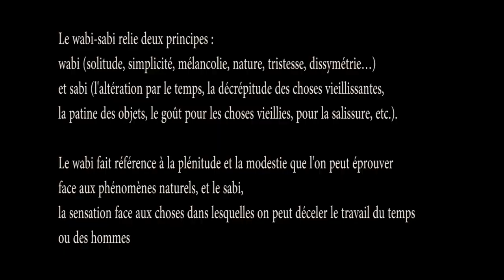Interview : Se construire entre orient et occident. Culture japonaise, Jpop, écologie, tradition.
Je vous propose ce nouveau format de vidéo et j'aimerai votre retour dessus ! Pendant le temps du confinement, je vais faire quelques essais : j'ai un peu de temps, profitons-en.

Lachez-vous dans les commentaires : il n'y a pas de mauvaise critique.

Par exemple : J'ai laissé un peu plus des erreurs et du naturel des prises initiales. Le soucis, c'est que ça ralonge les vidéos. L'avantage, c'est que c'est plus naturel et moins dense. Au final, je ne sais pas si c'est mieux ou pas !

Pour continuer une des reflexions de la vidéo :

Le plus difficile, dans le concept du wabi-sabi, ce n’est pas tant de l’appliquer mais de l’expliquer. La différence est subtile mais démontre bien qu’encore une fois, les concepts japonais se vivent et s’éprouvent davantage qu’ils ne s’expliquent, à l’instar de l’ikigai (on en parlera bien un jour).
Leonard Koren, architecte et théoricien de l’esthétique, (et non pas ethnologue comme je le pensais) a étudié durant de nombreuses années le concept de wabi-sabi et en a tiré un ouvrage "wabisabi à l’usage des artistes, designers, poètes et philosophes", dans lequel il essaie de définir le wabi-sabi.
C'est de cet ouvrage dont est tirée l'approche du texte cité dans la vidéo. Mais ce mot est plus important, moins saisissable qu'il n'y parait et je n'ai toujours pas réussi à le conceptualiser. Il faut reconnaitre aussi que, même à l’intérieur des frontières de l’archipel, la définition reste difficile à établir.
“C'est une notion difficile à expliquer, et bien que tous les Japonais soient prêts à affirmer qu'ils comprennent le sentiment associé au wabi-sabi, ils sont très peu capables de le formuler.”